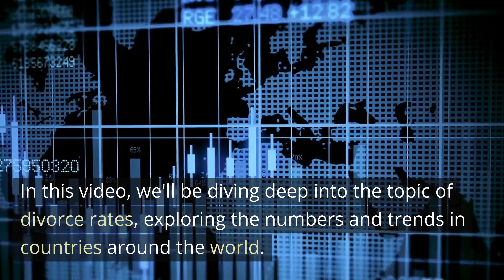SHOCKING Divorce rate by country 2023 (INCREASING TREND of Divorce rate in the world)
SHOCKING Divorce rate by country 2023 (INCREASING TREND of Divorce rate in the world) divorce rate #2023

Divorce is a topic that affects millions of people all over the world. From the United States to Japan, divorce rates have been on the rise for decades. But how does divorce vary across the globe? In this video, we'll be diving deep into the topic of divorce rates, exploring the numbers and trends in countries around the world. Whether you're going through a divorce yourself, or simply curious about the topic, this video will provide a comprehensive look at the divorce landscape around the world. So, join us as we explore the statistics, and trends surrounding divorce rates in the world.

Divorce rate:
0:00 Introduction
0:27 🇮🇳India Divorce rate
0:30 🇻🇳Vietnam Divorce rate
0:33 🇹🇯Tajikistan Divorce rate
0:35 🇮🇷Iran Divorce rate
0:37 🇲🇽Mexico Divorce rate
0:40 🇪🇬Egypt Divorce rate
0:42 🇿🇦South Africa
0:45 🇧🇷Brazil Divorce rate
0:48 🇹🇷Turkey Divorce rate
0:50 Israel Divorce rate
0:52 🇨🇴Colombia Divorce rate
0:54 🇵🇱Poland Divorce rate
0:57 🇯🇵Japan Divorce rate
1:00 Saudi Arabia Divorce rate
1:03 🇩🇪Germany Divorce rate
1:05 🇬🇧United Kingdom Divorce rate
1:08 🇳🇿New Zealand Divorce rate
1:10 🇦🇺Australia Divorce rate

Top tier includes: Italy, China, US, Canada,  Portugal,  France, Belgium and more! Check it out!